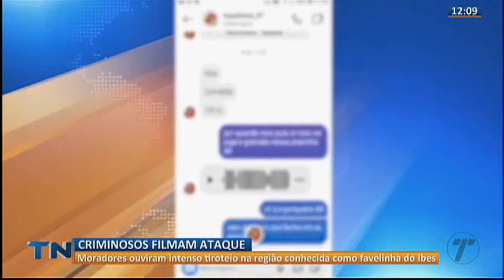Homens armados disparam contra casas em Vila Velha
Moradores ouviram intenso tiroteio no Ibes.